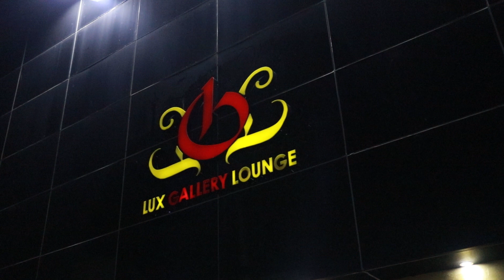ANGELINA MVP PRIMERA PRESENTACIÓN EN LUX GALERY"